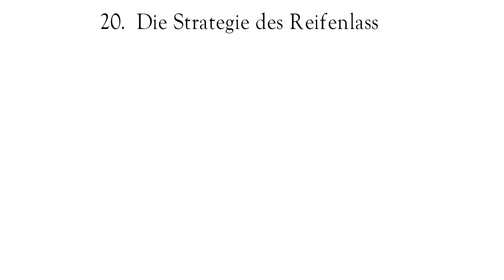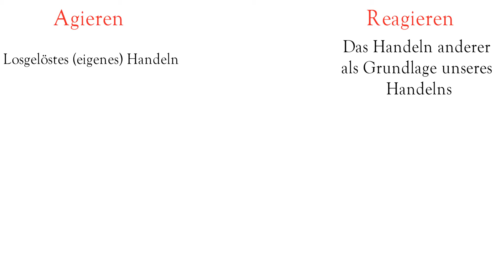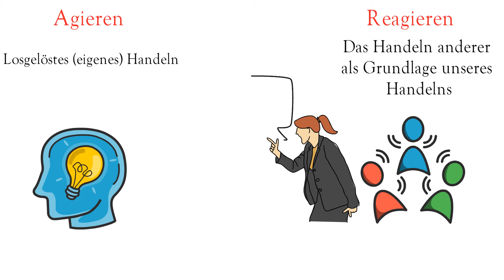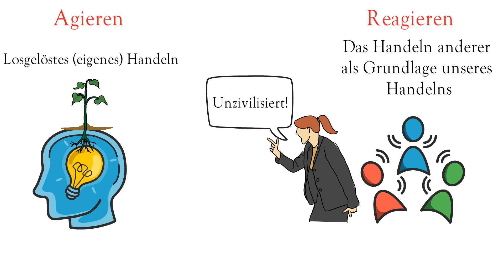20. Die Strategie des Reifenlassens | 33 Gesetze der Strategie | Robert Greene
Manchmal braucht es nur etwas Zeit und die Dinge erledigen sich von selbst. Wir erinnern uns an Gesetz 15, die Erzwingungsstrategien. Hinter jenem Gesetz steckt die Taktik, den Gegner nach den eigenen Bedingungen – im entsprechenden Video habe ich sie als die Rahmenbedingungen des Krieges bezeichnet – kämpfen zu lassen. Und manchmal braucht es auch gar nicht mehr, als einige für den Feind unwirtliche Bedingungen, damit dieser letztlich die Flinte ins Korn wirft. Hier kommt die Strategie des Reifenlassens zum Tragen; wie der unreifen Frucht am Baum Zeit zum Heranreifen gegeben werden muss, so muss auch dem Gegner Zeit gegeben werden, sich in seiner misslichen Lage derart zu verausgaben, dass er sich zurückzieht. Er könnte natürlich auch Ruhe bewahren und seine Möglichkeiten abwägen und erst dann handeln, doch aufgrund eines bestimmten gesellschaftlich verankerten Musters ist es wahrscheinlicher, dass unser Gegner unbesonnen agiert. Er mimt eine in Treibsand gefallene Person, die sich vehement zu befreien versucht, doch dadurch immer tiefer absinkt.
Es geht um den Unterschied zwischen agieren und reagieren. Beim Reagieren ist eine Aktion des Gegners die Grundlage für unser Handeln. Das ist in Auseinandersetzungen häufig eine schlechte Wahl. Beim Agieren legen wir selbst die Grundlage.

"Die 33 Gesetze der Strategie" auf Amazon

Ein kostenloses Hörbuch deiner Wahl (z.B. "Die 33 Gesetze der Strategie"